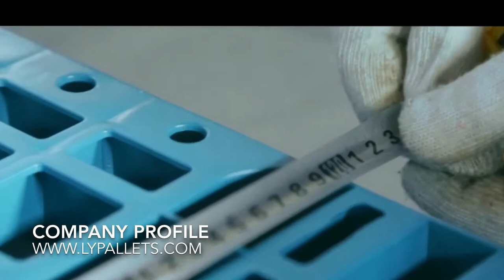Water bottles holder rack ideas - 3 & 5 gallon bottled water bottles / jugs loading and unloading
A new devices plastic rack for 5 gallons bottled water storage and transferring .5 gallons water bottles rack workable well with auto filling machine .With higher loading capacity 20 bottles or 16 bottles.Racks can be used for 5 gallons and 3 gallons bottled water.
One of the most popular design in china water plants.
China's largest plastic pallets factory supply directly hundreds of Rack able ,stack able ,nest able plastic pallets in variously Specification .
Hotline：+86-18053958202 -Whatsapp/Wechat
ADD：1203-146,No.100 Lingong Road,Comprehensive Free Trade Zone,Linyi City, Shandong